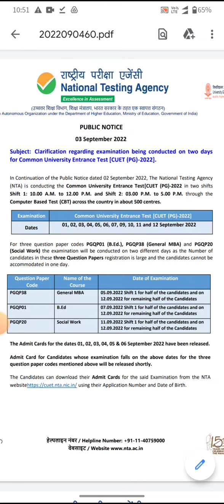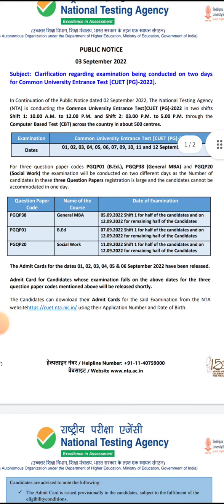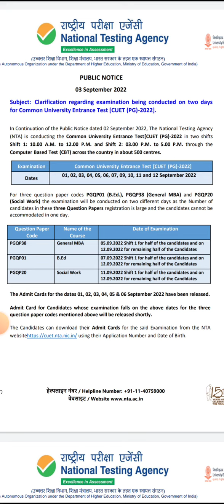CUET PG NTA 3 subject postponed in second shift